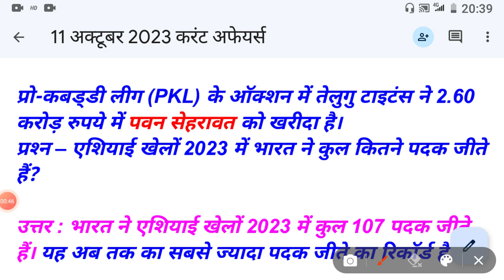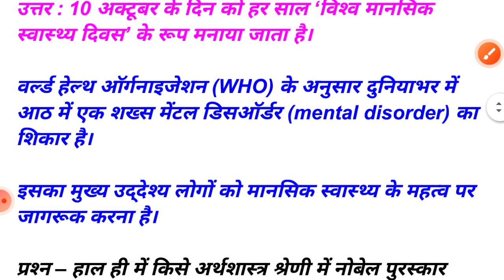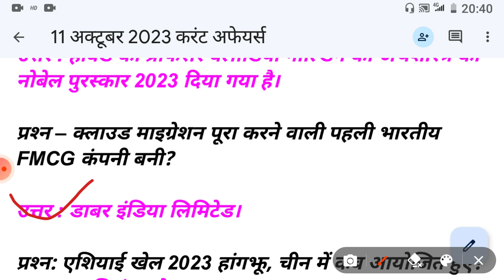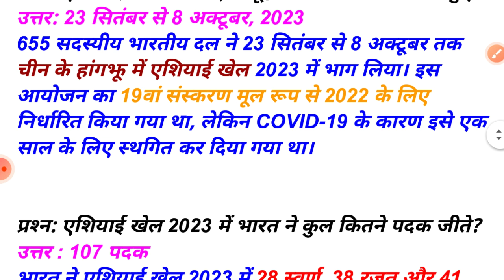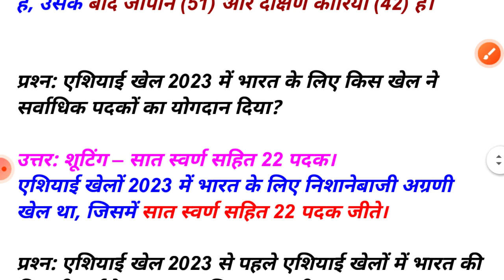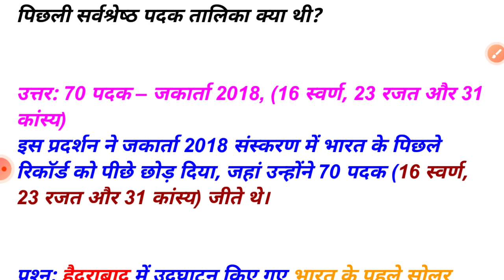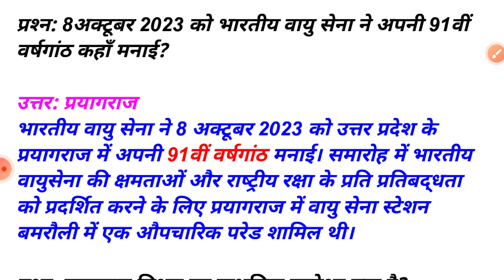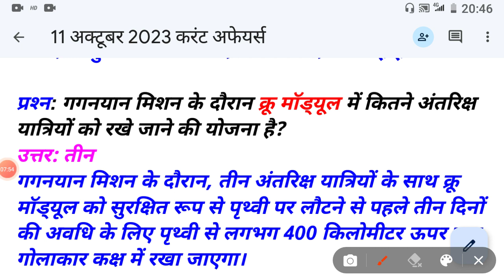#11 October 2023# current affairs